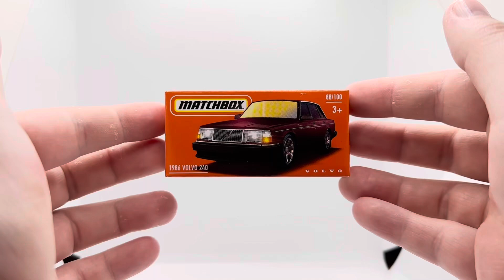Matchbox 2024 - 1986 Volvo 240 - 88/100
1986 Volvo 240
Debut Series 1-100: MBX Showroom
Produced 2023 to 2024
Number MB1344
Designer Abe Lugo